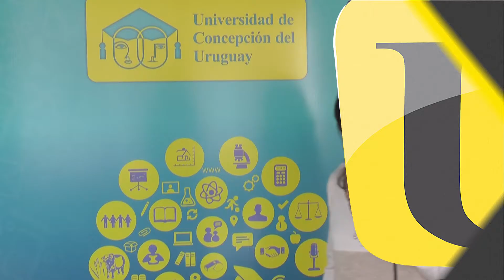UCU TV 2016 - Programa Nro. 47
UCU Facultad de Ciencias Jurídicas abogacía en UCU inscripciones abiertas 2017